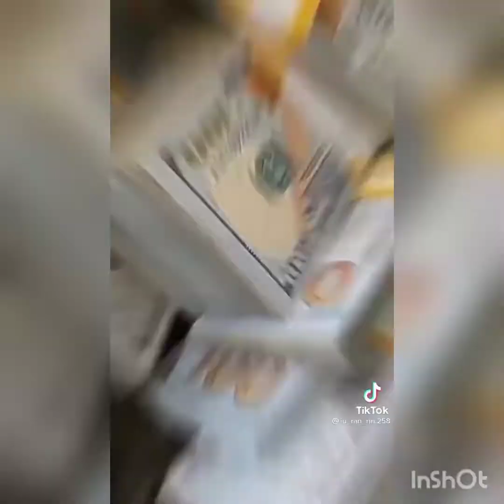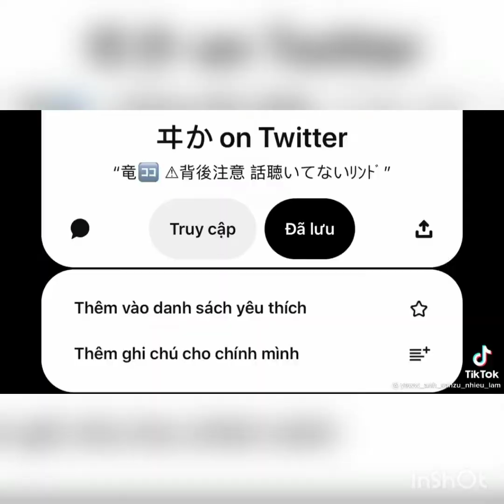Tổng hợp Tik Tok Tokyo revengers p27 🐸🥑💦